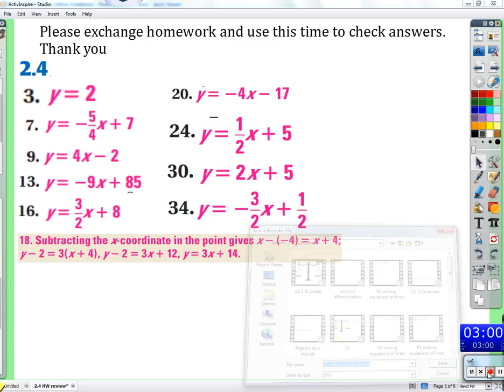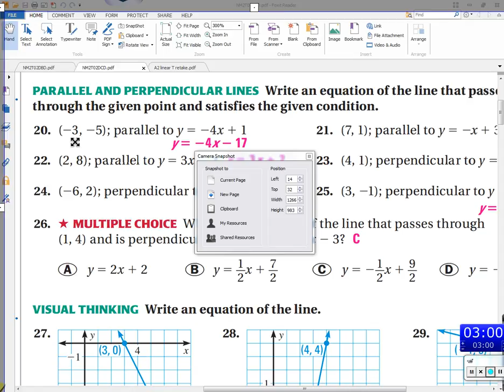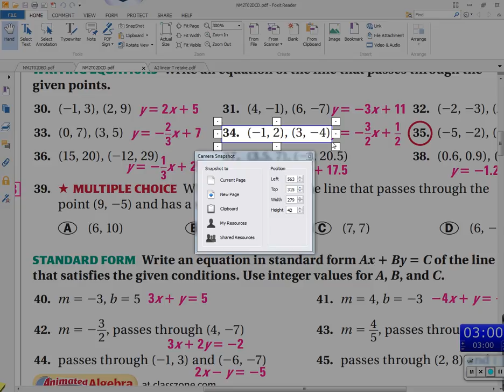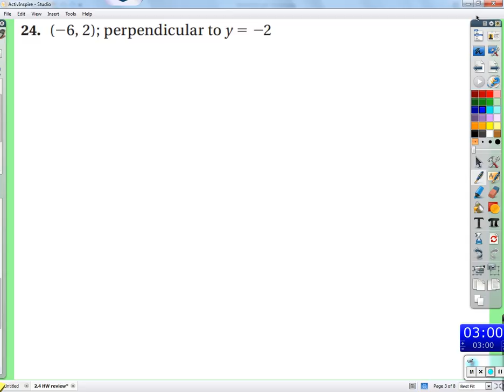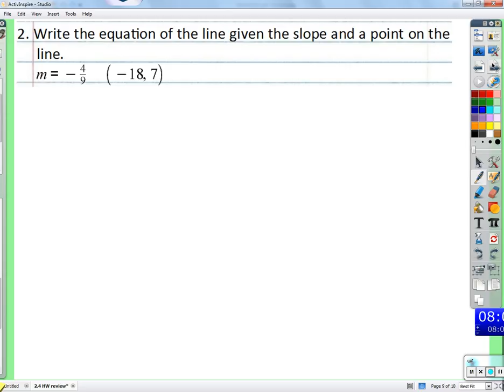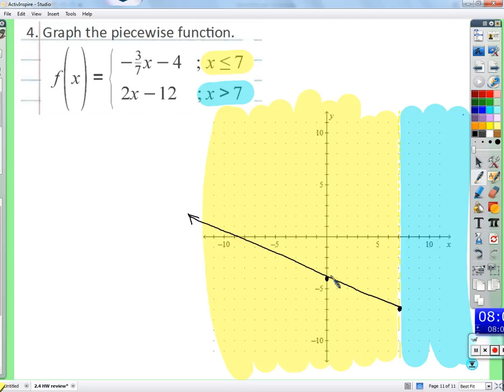Period 1: Direct variation